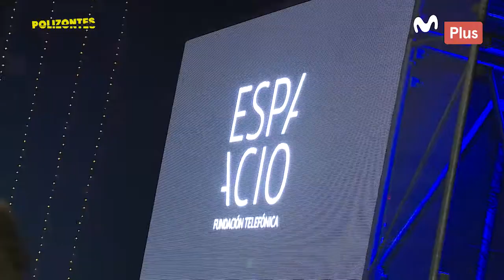Polizontes - Fundación Telefónica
Sergio Gjurinovic estuvo en la Fundación Telefónica para iniciar un viaje alucinante entre la realidad virtual y el mundo físico.